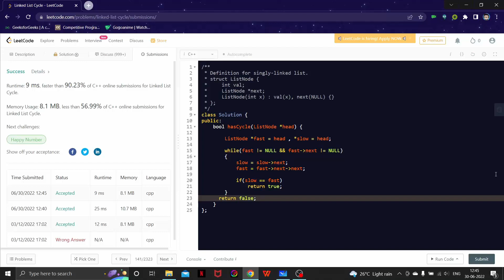Detect Cycle in Linked List Using Floyd's Cycle - FINDING ALGORITHM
In this video, we are going to look at one of the famous interview questions on linked list: reversing a linkedlist in groups. Description: Given head, the head of a linked list, determine if the linked list has a cycle in it. There is a cycle in a linked list if there is some node in the list that can be reached again by continuously following the next pointer. Internally, pos is used to denote the index of the node that tail's next pointer is connected to. Note that pos is not passed as a parameter. Return true if there is a cycle in the linked list. Otherwise, return false Input: head = [3,2,0,-4], pos = 1 Output: true Explanation: There is a cycle in the linked list, where the tail connects to the 1st node (0-indexed). Each element in a linked list consists of two parts: Data: This part stores the data value of the node. That is the information to be stored at the current node. Next Pointer: This is the pointer variable or any other variable which stores the address of the next node in the memory. In this video, you’ll also learn about asymptotic notations, they are basically mathematical notations which represent order of growth of any mathematical function. There are three famous notations which you’ll see in this video, they are big O , Theta , Omega. Welcome to the first video Tutorial on Data Structures And Algorithms. In this video I am going to provide an Introduction to Data Structures And Algorithms. This Course is created to Explain the Fundamentals of data structures and algorithms. This video Will explain What is data?, What is data structure?, The Need for Data Structures, What is algorithm? DataStructures Algorithms DSandAlgo ProgrammingKnowledge ★★★Top Online Courses From ProgrammingKnowledge ★★★ Python Programming Course ➡️ Java Programming Course ➡️ Bash Shell Scripting Course ➡️ Linux Command Line Tutorials ➡️ C Programming Course ➡️ C++ Programming Course ➡️ PHP Programming Course ➡️ Android Development Course ➡️ C# Programming Course ➡️ JavaFx Programming Course ➡️ NodeJs Programming Course ➡️ Jenkins Course For Developers and DevOps ➡️ Scala Programming Tutorial Course ➡️ Bootstrap Responsive Web Design Tutorial ➡️ MongoDB Tutorial Course ➡️ QT C++ GUI Tutorial For Beginners ➡️ ★★★ Online Courses to learn ★★★ Data Science Machine Learning Artificial Intelligence Data Analytics with R Certification Training DevOps Certification Training AWS Architect Certification Training Java, J2EE & SOA Certification Training AI & Deep Learning with TensorFlow Big Data Hadoop Certification Training AWS Architect Certification Training Selenium Certification Training Tableau Training & Certification Linux Administration Certification Training DISCLAIMER: This video and description contains affiliate links, which means that if you click on one of the product links, I’ll receive a small commission. Thank you for the support!